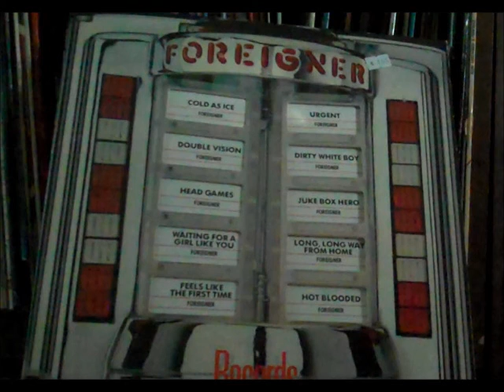Foreigner-Head Games (vinyl recording)